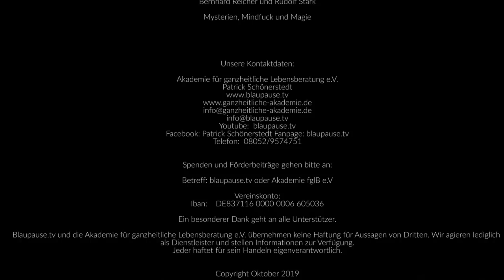Insider Einblicke in die Polyamorie - Liebe neu gedacht mit Reicher und Stark - blaupause tv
Zu Gast bei Reicher&Stark
In der heutigen Sendung sprechen wir über Polyamorie. Ein sehr kontroverses Thema dem wir uns heute widmen.
Bernhard Reicher und Rudolf Stark sind seit vielen Jahren in der sehr aktiven Szene und können aus erster Hand berichten.
Liebe und Beziehung mit mehreren Partner ist das möglich? Und wenn ja welche Themen und Probleme kommen hier zu Vorschein. Zum Beispiel Eifersucht? Wie geht man damit um?
Ein komplett anderes Model zu den etablierten erwarten uns hier, mit Chancen auf einen komplett anderen Umgang miteinander. Sicher nichts für jeden.
Dennoch lohnt ein Blick hinter die Kulissen.

Wir bitten um Verzeihung dass wir einige Probleme mit unserem Ton hatten, leider bemerkten wir zu spät das wohl ein Kabelbruch vorgelegen hat.

Bernhard Reicher: Geboren 1976, lebt in Graz. Er unterrichtet in seiner eigenen Magieschule, leitet Seminare, Coachings und Rituale und ist professioneller Geschichtenerzähler. Der Drehbuchautor und -lehrer entwickelte auch das Gesamtkonzept für das PANTHERION-Universum, veröffentlicht Märchen und Kurzgeschichten bei der Edition Gwydion und war als Chefredakteur und Übersetzer für das Phantastikmagazin VISIONARIUM tätig. Er ist großer Comicfan und begeistert von anspruchsvollen TV-Serien und schottischem Whisky. Des öfteren geht er alleine nachts im Wald spazieren.
Rudolf Stark: Geboren 1980, studierte Finanzwirtschaft, lebt in Graz. Bei der täglichen Gratwanderung zwischen Genie und Wahnsinn vertraut der ehemalige Börsenhändler und langjährige Hypnotiseur inzwischen blind seiner neuen Maxime als Lebenskünstler. Der „Banker gone crazy“ stöbert tief im Dschungel des kollektiven Unbewußten nach verborgenen Pfaden und mystischen Orten, über deren Existenz er im Rahmen seiner zahlreichen Interessen regelmäßig Gerüchte aufschnappt. Sucht nach Inspiration in surrealen Traumwelten. Und findet diese am Ende nicht selten.

Reicher und Stark
Magieschule Bernhard Reicher

Mit diesen Produkten könnte Ihr blaupause.tv aktiv unterstützen

Mein Partnershop Vigorio – hier findest du alle Kolzov Platten und Angebote und unterstützt damit aktiv meinen Sender blaupause.tv – Danke einmal schon vorab.

blaupause.tv
Lochbachweg 2
83229 Aschau im Chiemgau

Patrick Schönerstedt

Copyright November 2019